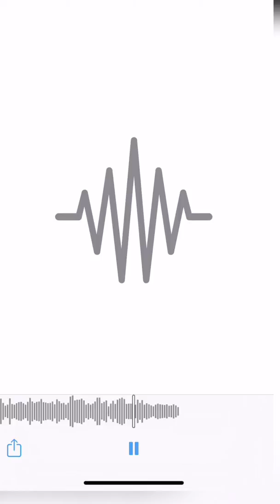Fear Will Never Take Your Where You Want To Go - Coronavirus Update March 2020